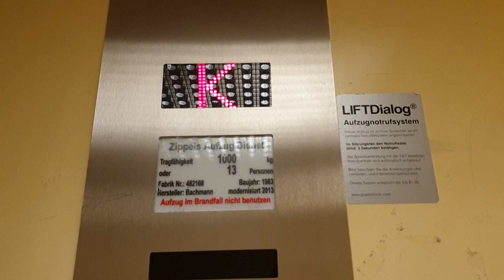Bachmann (mod. Zippels) Aufzug in einem Wohnhaus in Bielefeld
In einem Wohngebäude bei Saturn in Bielefeld befindet sich dieser Aufzug der von Bachmann gebaut und von Zippels modernisiert wurde. Im Kellergeschoss befindet sich die Contipark Tiefgarage Marktpassge (Saturn) und außerhalb der Öffnungszeiten ist das Kellergeschoss wohl gesperrt.